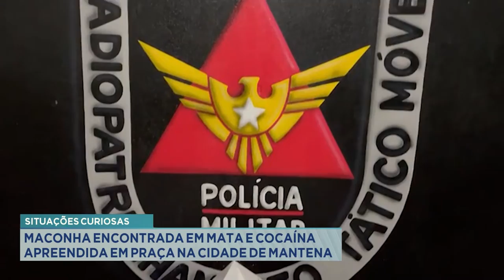Situações Curiosas: Maconha encontrada em Mata e Cocaína apreendida em Praça na cidade de Mantena.